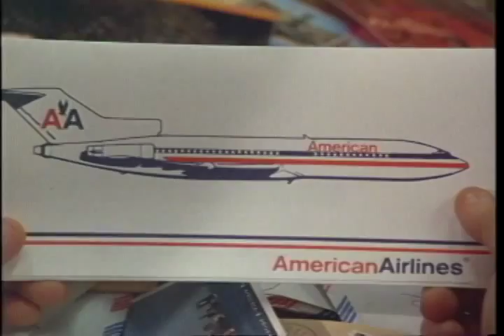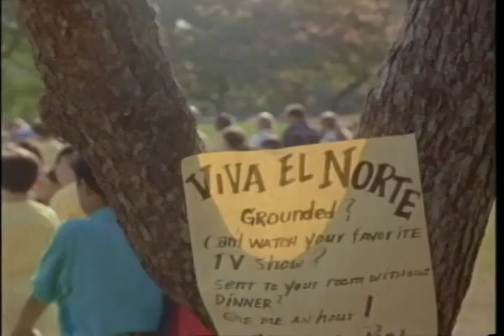North Trailer 1994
Starring: Bruce Willis, Dan Aykroyd, Elijah Wood, John Ritter, Jon Lovitz, Julia Louis-Dreyfus

Official Content From New Line/Columbia Tristar

An unhappy 11 year old boy named North decides to search the world for the perfect parents. Good luck! A funny and touching fantasy with lots of great cameos.

Movie, North Movie,North Trailer,North 1994, Rob Reiner,Bruce Willis, Dan Aykroyd, Elijah Wood, John Ritter, Jon Lovitz, Julia Louis-Dreyfus